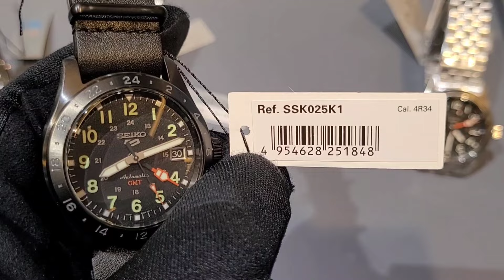「夠5夠黑？」Seiko 5 Sports GMT 通城限量版以外，仲有軍錶款，全黑好迷人，都係HK$2xxx！/榮記錶行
榮記錶行: 香港佐敦裕華國貨地下
謹記和錶行講看過本Channel，就會有超級優惠和特別禮物!

You can go to Wing Kee Watch Co. inside Yue Hwa Chinese Products Emporium in Jordan, Hong Kong.
Please inform the shop that you have watched this channel, and you will have a super discount and a special gift!